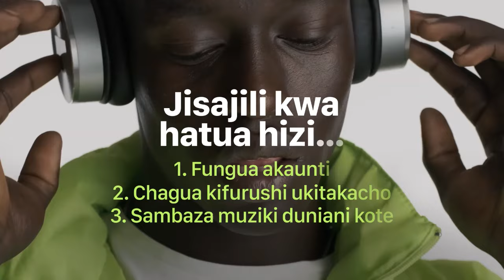Mchekeshaji ELIUD asema haya baada ya ishu yake ya kuibiwa GARI kuonekana ni kiki